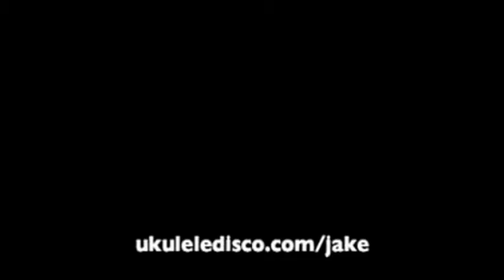Ukulele weeps by Jake Shimabukuro With Slowing Motion